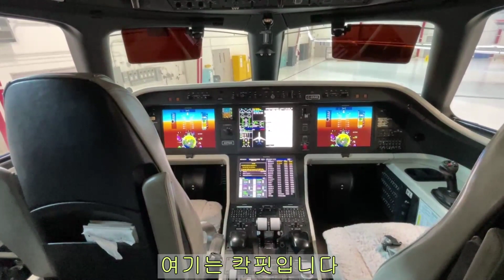새로운 (프라이빗젯) 회사로 이직을 했습니다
드디어 제가 꿈꾸던 회사에 이직을 했습니다
그래서 두달정도 유튜브를 쉬었는데 이제 곧 다시 훨훨 날라올라 많은 것들을 공유해드릴께요